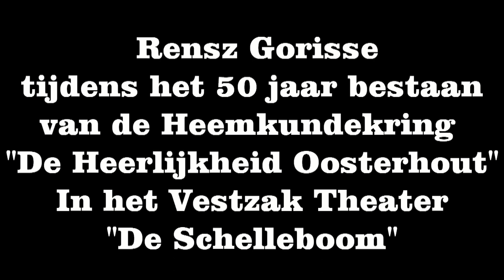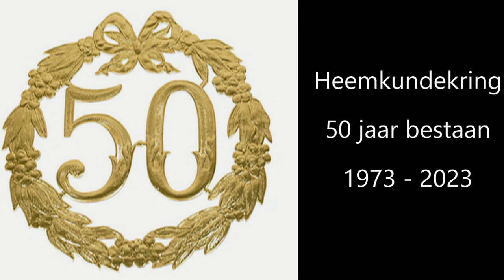Uitvoering Rensz Gorisse 50 jaar bestaan de Heemkundekring "De Heerlijkheid Oosterhout"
Rensz Gorisse zingt en vertelt in het Oosterhouts dialect